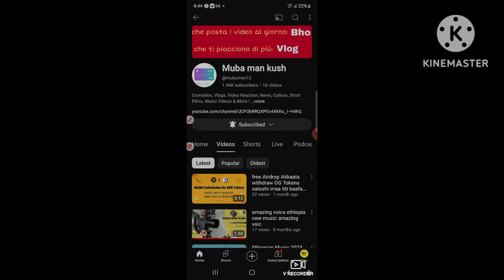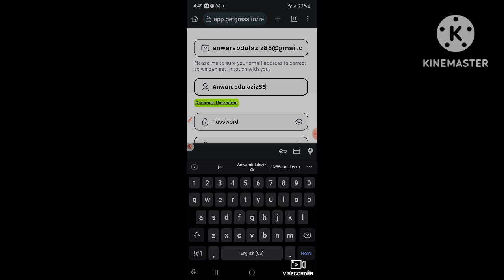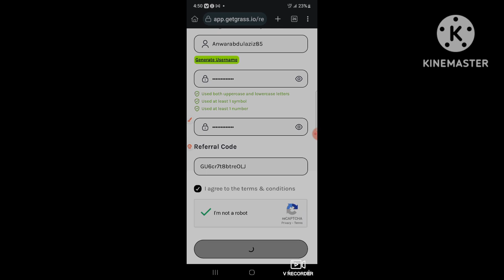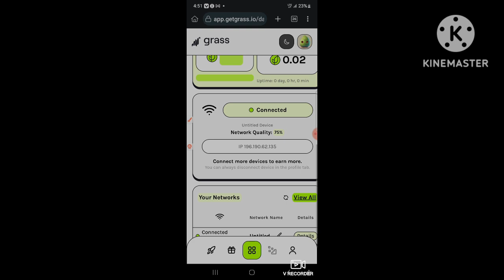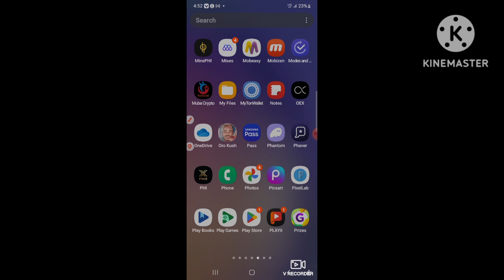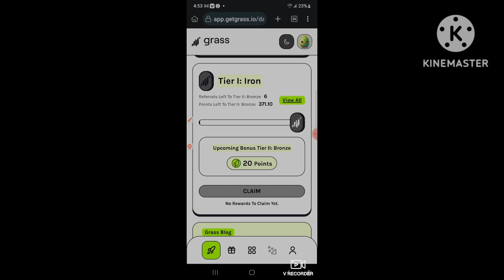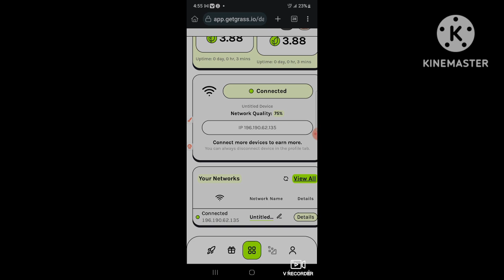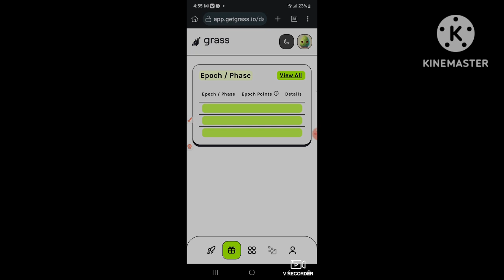Getgrass Network free Crypto Airdrop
Grass is the underlying infrastructure that powers AI models. By installing the Grass web extension, the application will automatically sell your unused internet to AI companies, who use it to scrape the internet and train their models. The result? You share in the growth of AI, earning a stake in the network for selling a resource you didn’t even know you had